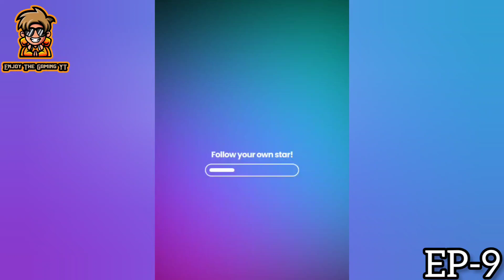Coffee Break - Cafe Simulation | New Setup | EP-9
Start running your own coffee shop right now and check your management skill!

The BEST Coffee Shop Simulation Game.😍
Build your own Coffee Empire in this coffee shop tycoon.
Sell a variety of drinks, keep your store clean and get cash rewards from your customers. With cash, you can hire employees, buy new tables and expand your coffee shop.

This simple and fun game lets you experience everything about a coffee shop.

KEY POINTS✨
🙌 Make coffee and Serve!
Become a barista and make the drinks for your customer.  Not only do you make drinks, but you also need to manage the store. Some of guests just want to carry out and some want to dine in. Always keep your table clean to get more customers.

🏣 Hire & Manage more employees!
If you are too busy to handle all customers, hire employees. They will clean the table and make coffee for you. Become the boss and run your business efficiently.

🚘 Build a Drive-Thru
You can also open up a drive thru for customers in the car. Attract and serve more customers by opening the drive thru.

🎉 Upgrade your facilities and Expand your store
If you have enough cash, upgrade your coffee machine and tables and expand your store. How much bigger can your coffee shop be?

If you are looking for a simple to play coffee simulation game to play in your spare time, this is the perfect game for you. Download Coffee Break and get down to business today!

Thank you 🙏 for watching my gameplay !